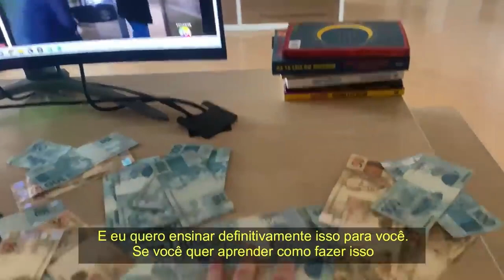JOÃO GUILHERME FALA POR QUE NÃO POSTOU FOTO NO DIA DOS PAIS COM LEONARDO | PodcatsDelas Cortes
JOÃO GUILHERME - PODDELAS #187

ENTREVISTADO E HOSTS DO PODCAST:
JOÃO GUILHERME é ator, cantor e influenciador digital, entrevistado por TATÁ e BOO, no PODDELAS